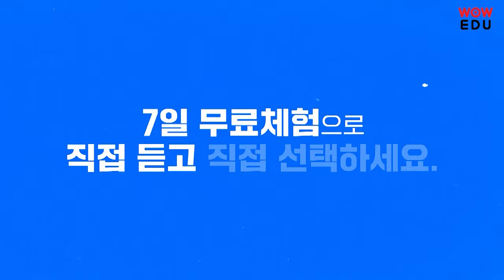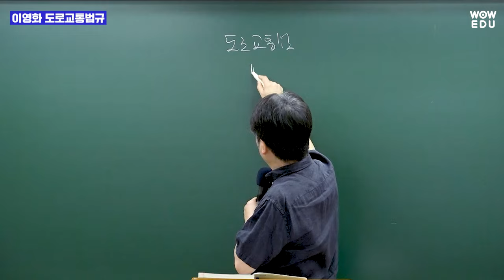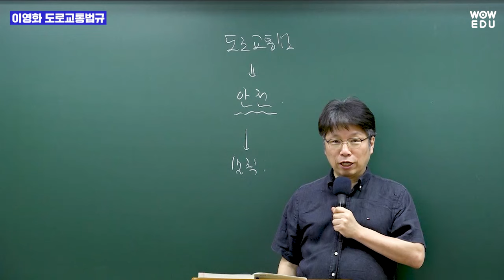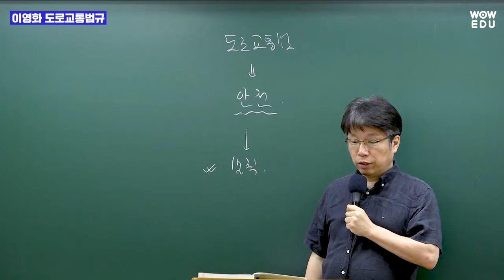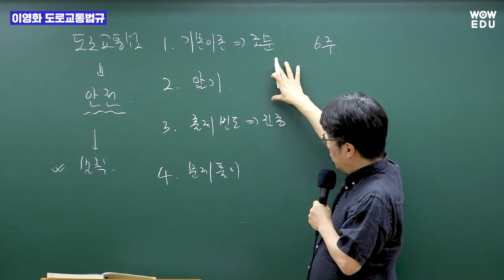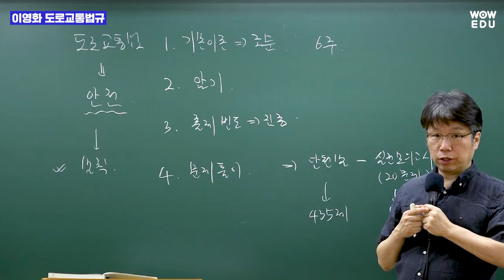24년 9급 운전직 공무원 합격을 준비하세요! 이영화 교수님의 도로교통법규 24년 시험 대비 공부방법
🌟24년 운전직 공무원 합격을 위해 준비했습니다.🌟

트리노트 & 두 문자 정리로
학습 분량을 절반으로 압축 정리!
이영화 도로교통법규

🌕 합격 응원 이벤트
도로교통법규 이론서 + 문풀 400제 무료 제공